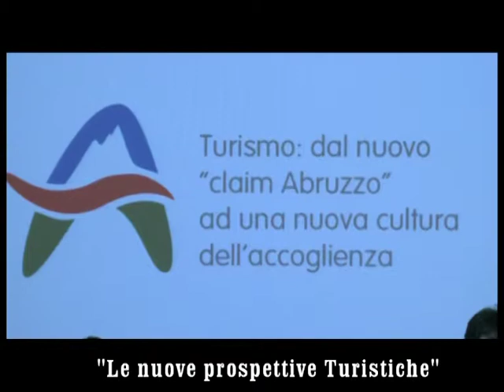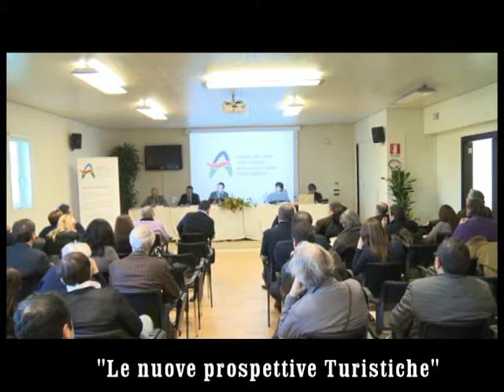servizio " LE NUOVE PROSPETTIVE DEL TURISMO IN ABRUZZO " INCONTRO A CITTA' SANT' ANGELO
CITTA' SANT' ANGELO
servizio di ROSARIO DI BLASIO
montaggio ENRICO MESSERI